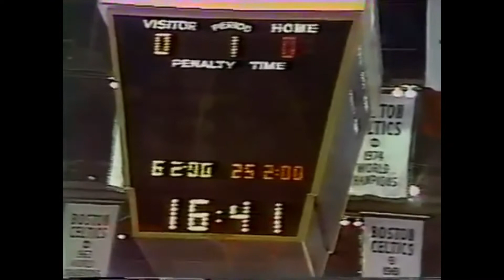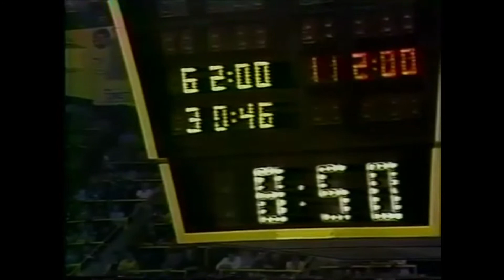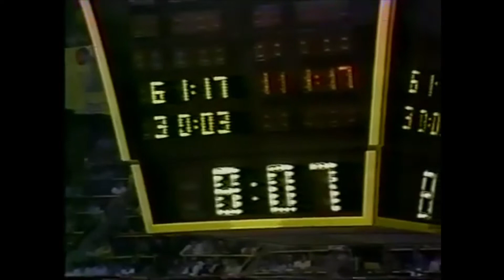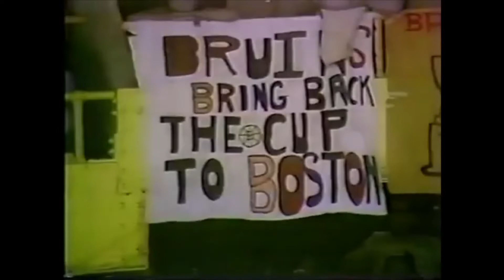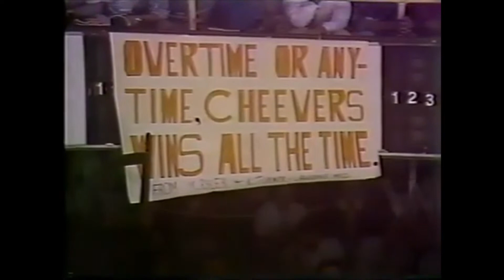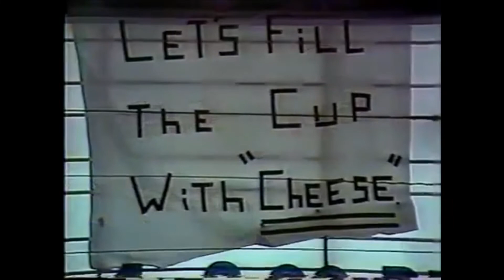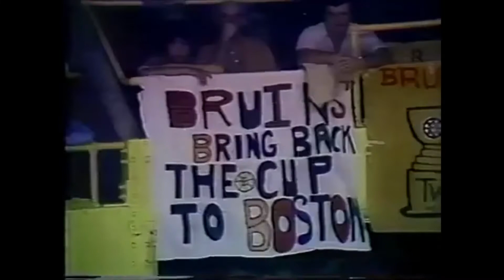5/1/1977 Flyers at Bruins Stanley Cup playoffs semifinals Game 4 Gerry Cheevers, Don Marcotte shine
This video is the WTAF Channel 29 in Philadelphia broadcast of the May 1, 1977 Stanley Cup playoffs semifinal Game 4 between the Flyers and Boston Bruins at the Garden (for score, see summary below).
The announcers were Don Earle and Gene Hart, and the analyst was sidelined Flyer Terry Crisp.
Gerry Cheevers was on his Hall of Fame game, and Don Marcotte, the most underrated Bruin of all-time, figured prominently. Always fun to watch Don Cherry's Lunchpail AC!
Normally might not have posted this, but in the copy that has been on YT for a while the sound was way out of sync. This version is new, but it had the pre-, between periods, and postgame Flyers chatter, including the announcers' orange suitcoats and the "Let's go Flyers and let's go Don Earle" intros, which I couldn't stomach. Earle and Hart called nice games, but I had no idea the Philly broadcasts were so homespun. It's now less than two hours, anyway.
Copyright National Hockey League, or any other party. I don't claim the rights to, and don't profit from, this video. I posted it for historical and educational purposes, and for those who will enjoy it as much as I did.